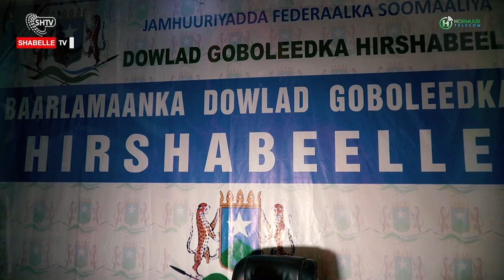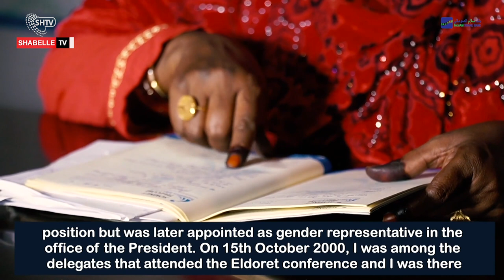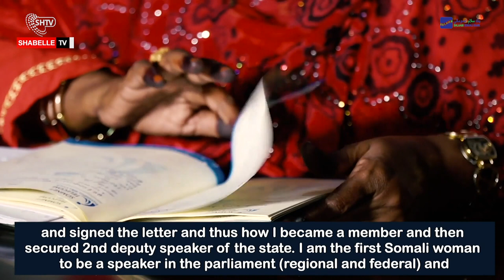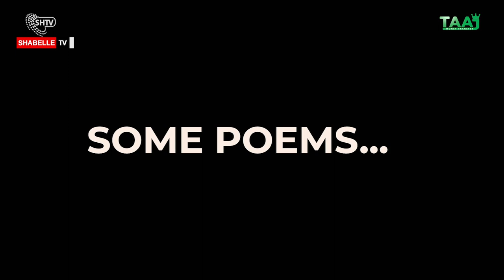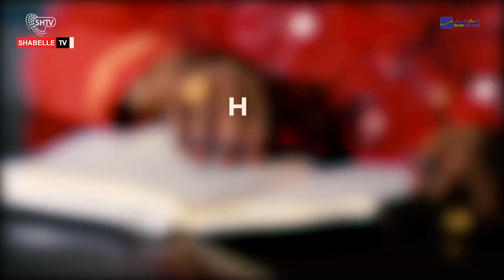Sidee Ayay haweenka uga qayqaadanayaan geedi-socodka kobcinta nabadda?